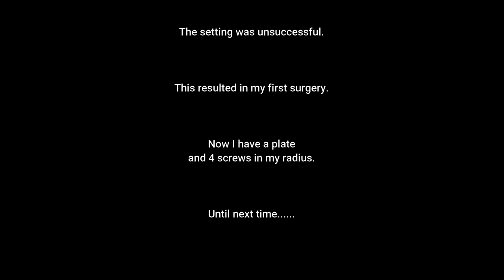O'Bannon Woods Adventure Ride 2020 | WaymanWednesdays Season 2 Ep. 1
O'Bannon Woods Adventure Ride 2020
Corydon, Indiana
If you are near Corydon, IN and would like to help out with the trails, check out their Facebook page below. There is a solid group of volunteers that have made this a true destination spot.

I will always go to OWAR, no matter where I live. I took a trip back home to get some good riding in. A good friend even let me borrow his bike! This trip was a blast until it wasn't. Spoiler alert: I ended up in the ER.